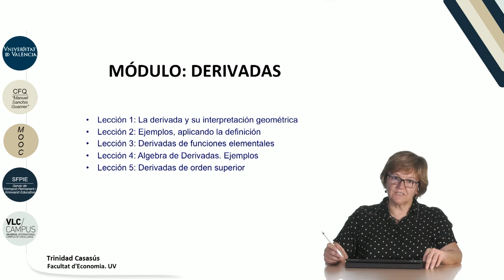5.0. Presentación Módulo Derivadas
Data: 2017
Resum: En este vídeo se indica la estructura y se avanza el contenido del módulo (de 5 lecciones) dedicado a las ideas básicas de derivación de una función real de una variable real: definición de derivada e interpretación geométrica, derivadas de funciones elementales, algebra de derivadas y derivadas de orden superior.